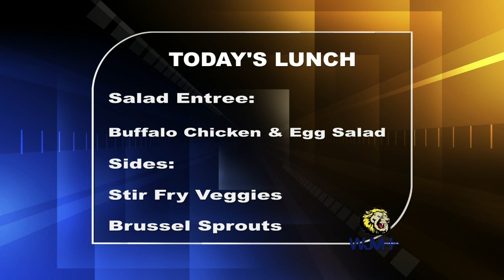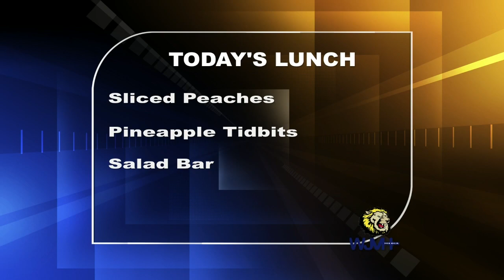Thursday, February 22, 2024